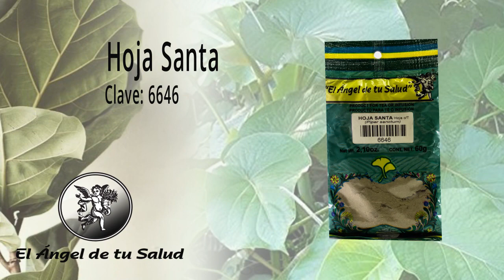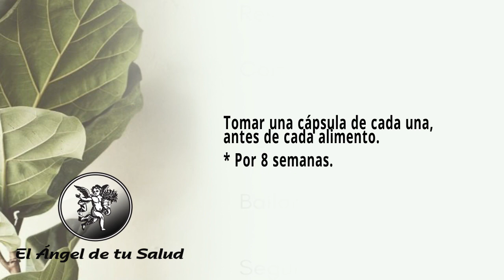FÓRMULA HERBOLARIA PARA TRATAR EL ATAQUE CEREBRAL O ACCIDENTE CEREBROVASCULAR